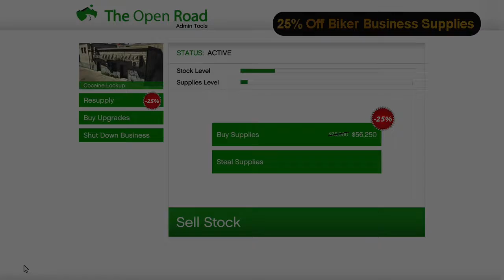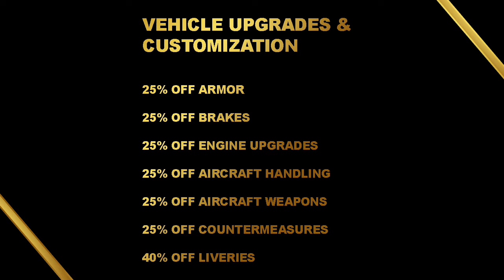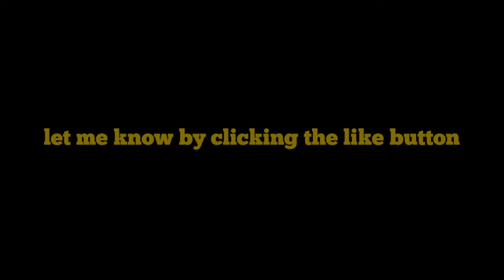NEW ONLINE EVENT | 25% MORE GTA$ ON BIKER SELL MISSIONS | CLAIM THE PINK BODYSUIT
◽TODAY'S VIDEO: NEW ONLINE EVENT | 25% MORE GTA$ ON BIKER SELL MISSIONS | CLAIM THE PINK BODYSUIT | & MORE

♫ Music

◾Intro

◾Music

◾Outro